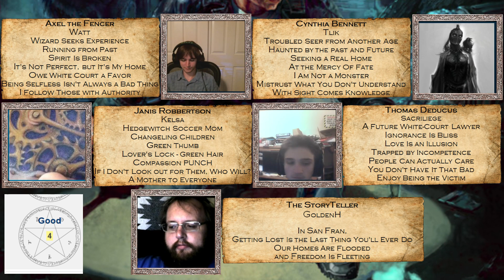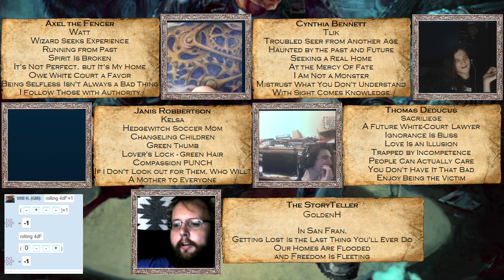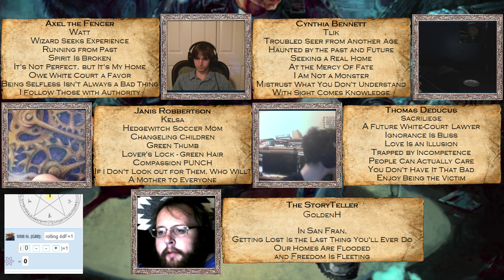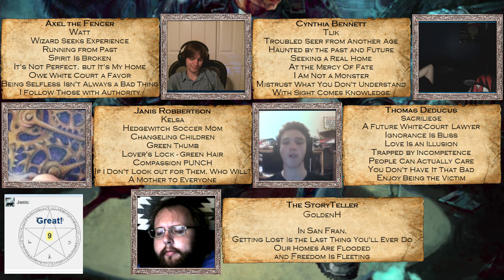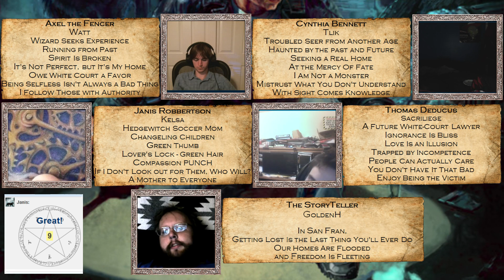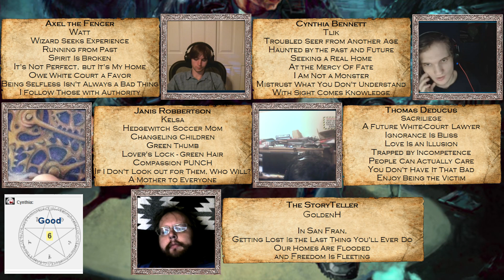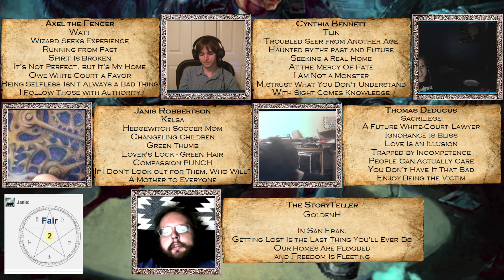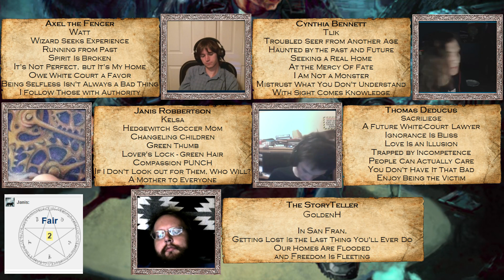Dresden Files Ep 1 Pt 2